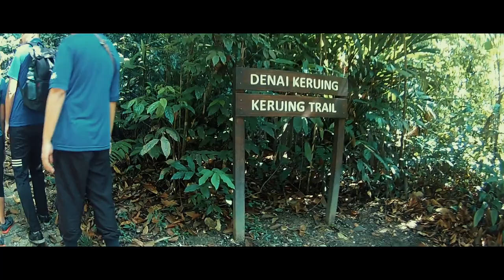EKEN H9R - FRIM and Kanching Weekend Trip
Video ni dibuat hanya untuk suka2 sebagai kenangan team kerja AZK dan tiada kena mengena dalam segala bentuk pengiklanan.